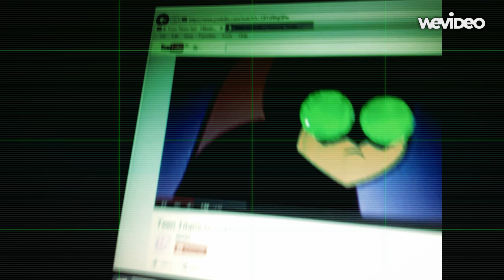Anogen's video 1